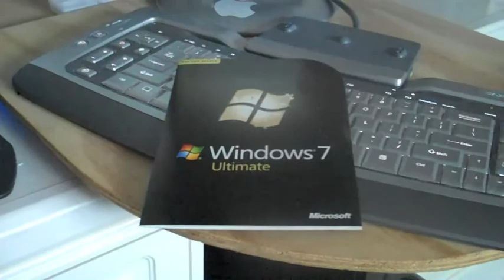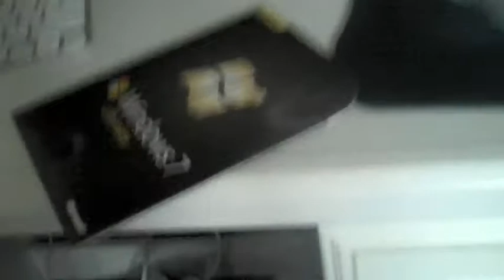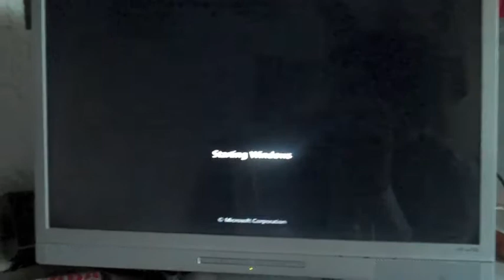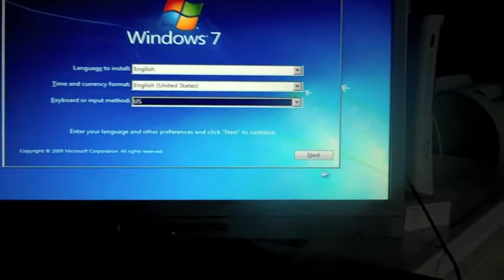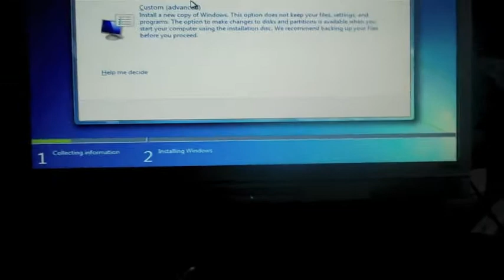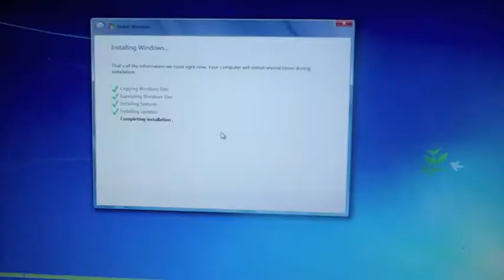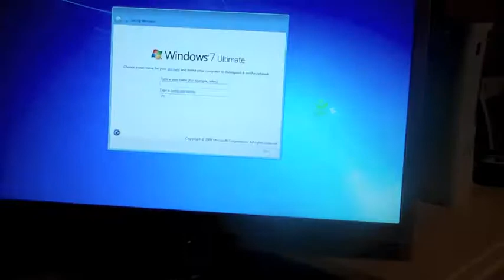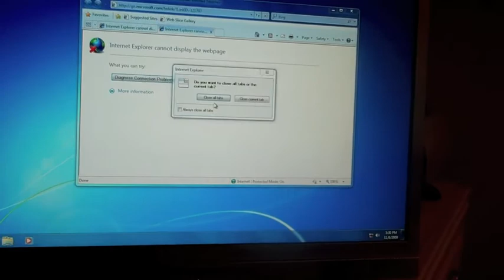Windows 7 Installation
If you follow me I'll follow you back!